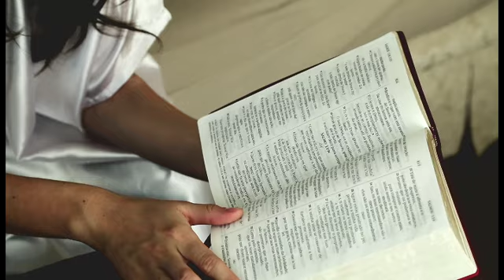PAULO MENEZES - HOSPEDANDO ANJOS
O VÍDEO CONTA COMO DEVEMOS AGIR COM PESSOAS QUE ÀS VEZES SE ACHEGAM A NÓS. NÃO DEVEMOS DESPREZÁ-LAS POIS ÀS VEZES HOSPEDAMOS ANJOS SEM SABER.